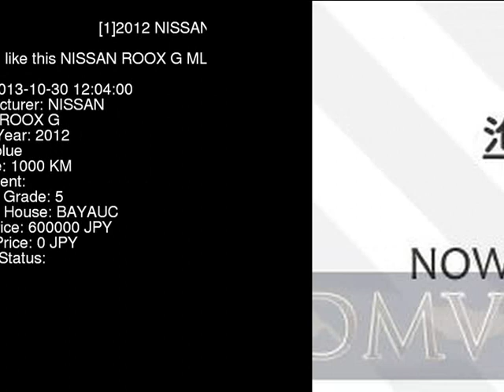2012 NISSAN ROOX G ML21S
the Authority on JDMs since 2007!  . Details on this car from auction in Japan